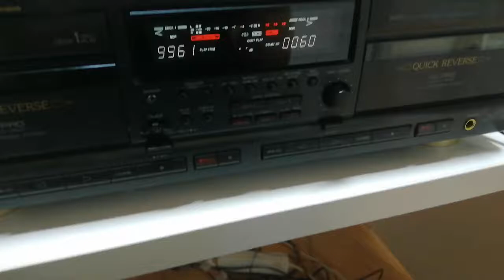AIWA AD-WX929 Tapedeck Repair Part2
Nachdem Ausbau der Laufwerke und Riementausch erste Erfolge. das linke Deck funktioniert wie es soll, das rechte etwas komisch.